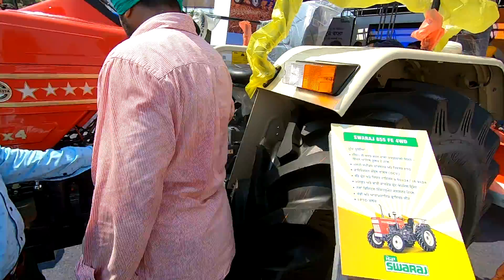Swaraj 963FE 4X4 tractor full feature & specification Price 9.50 Lakh